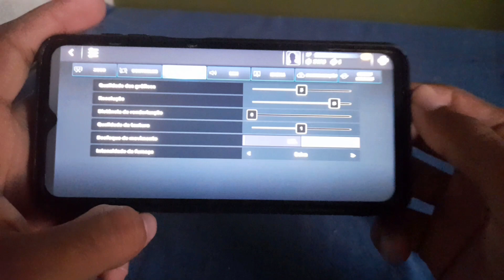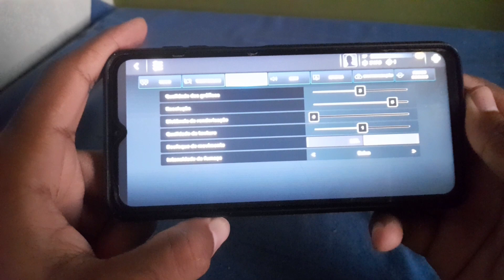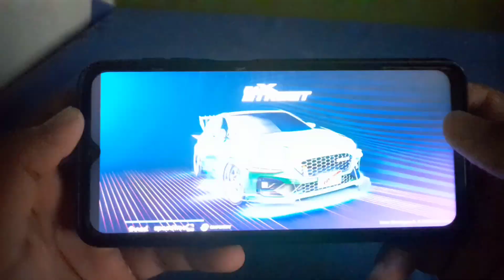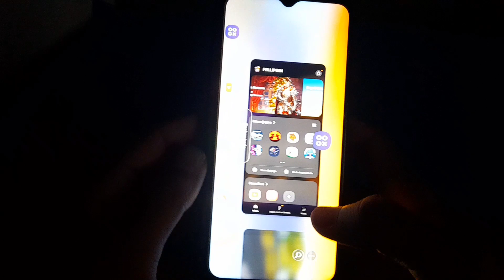CARX STREET NO ULTRA SNAPDARGON 750G!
Testei o CarX Street no meu celular Sansumg Galaxy M23 5G será que rodou? HandCam

Especificações:
SnapDragon: 750G 2,21GHz
Memoria: 128/6GB Ram

ou @fellipinn18